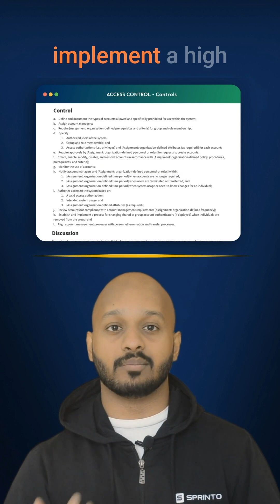NIST 800-53 Explained: Enhance Security!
Discover the power of NIST 800-53 in our quick shorts! Elevate your security measures and gain confidence in safeguarding data.